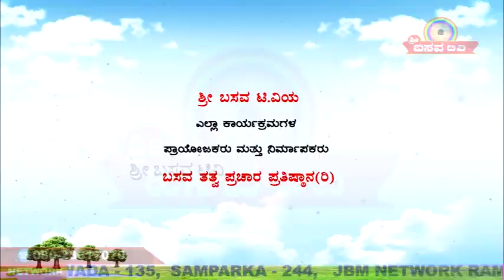Sri Basava Tv- Pravachana- Speech- Jnanada Belaku- Manjunath B K- Ep 06